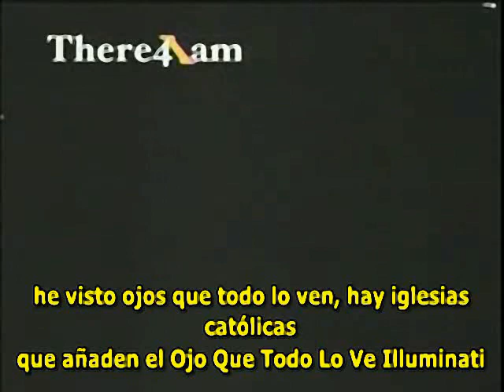Fritz Springmeier - LINAJES DE LOS ILLUMINATI (4 de 7)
Fritz Springmeier es uno de los investigadores número uno en el mundo sobre los Illuminati que aparecieron en la década de los 90; el cual fue detenido y encarcelado por planear el robo de bancos según la versión oficial, dando al traste con 25 años de investigación sobre las familias Illuminati.

El hecho de que fuese encarcelado a una condena de 9 años, demuestra que Fritz es uno de los investigadores más genuinos que podáis encontrar. Así como el hecho de que otros investigadores se limitan a mencionarle ignorando partes importantes de su investigación.

No hace falta decir que lo más imprescindible de su trabajo se encuentra en sus magníficos, aunque imperfectos, libros que muchas veces son de tamaño enciclopédico. Lamentablemente de momento solo están en inglés.